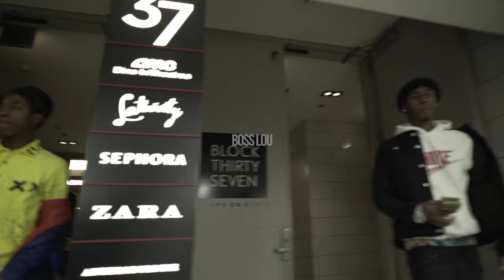Boss Lou - Let's Go (Official Video) Shot